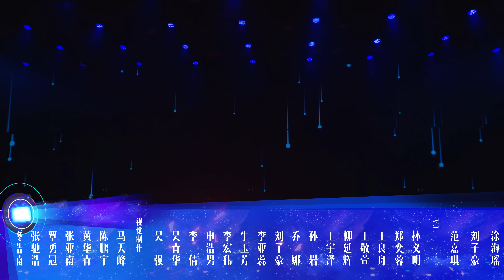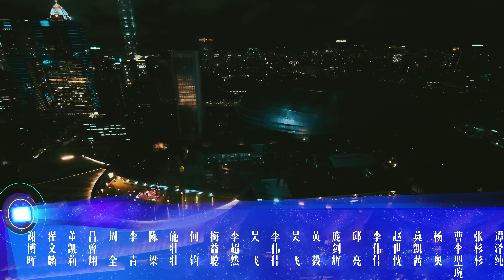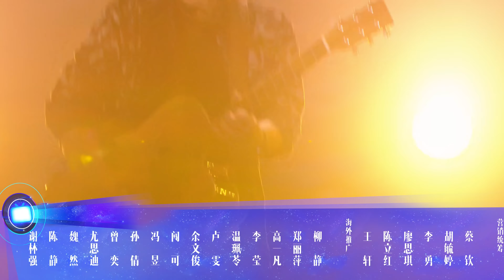第三篇章 | 星繁（下）：迎接2021，最美的夜干杯！2020年B站跨年晚会精彩全程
2020最美的夜 bilibili晚会精彩全程——日落、月升、星繁三个篇章带你感受传承、青春与热爱！再见2020，干杯2021！
 *无意侵犯版权，如有侵权请联系本频道下线